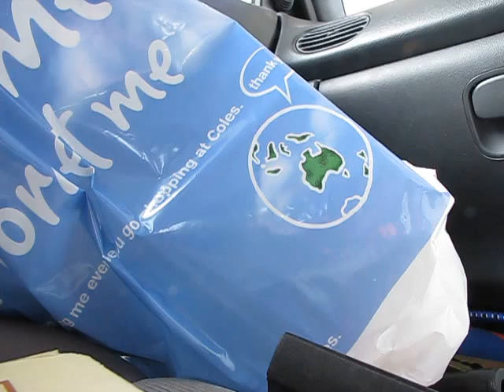[I9] ... 'Sucking'-OFF PYGs ... [4]-Days-INTO-The-WET ... [I9]